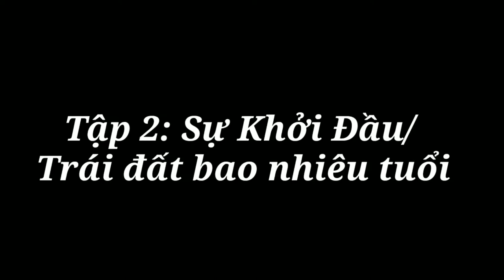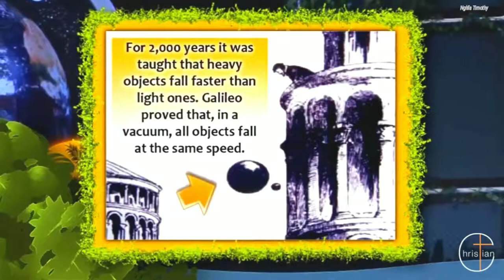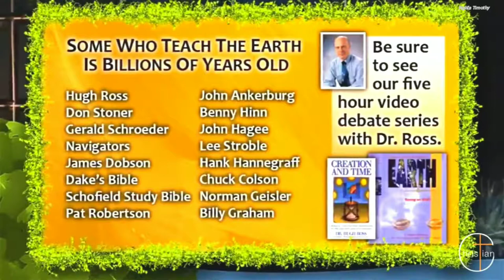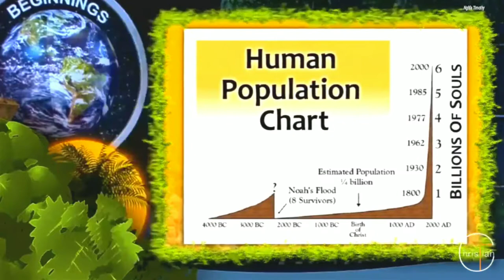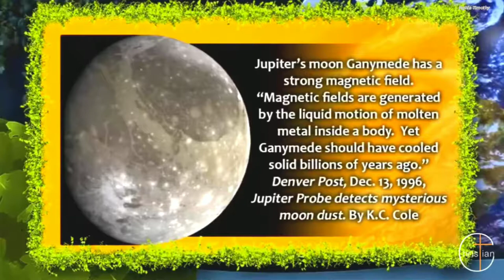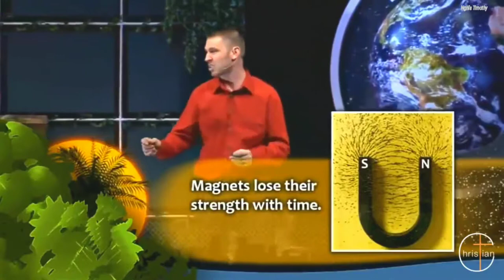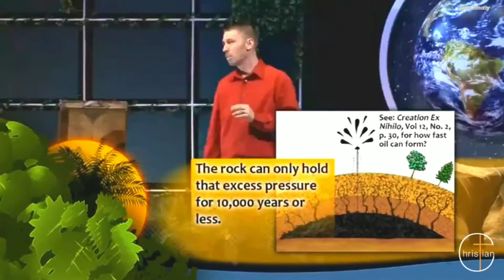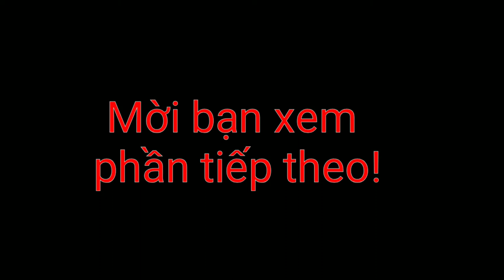Sự Khởi Đầu Tập 2: Trái Đất Bao Nhiêu Tuổi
👉Tráiđấtkhoảng6000nămtuổi thôi
👉 bạn nghĩ trái đang sống bao nhiêu tuổi năm